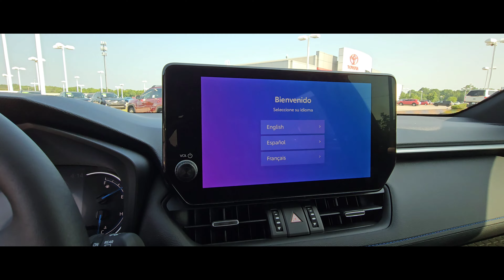2023 Rav4 Hybrid XSE on ground and available !